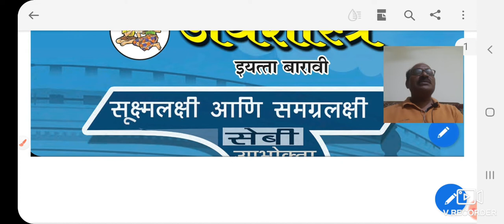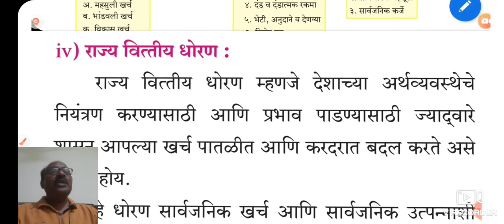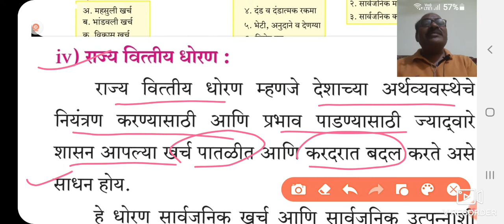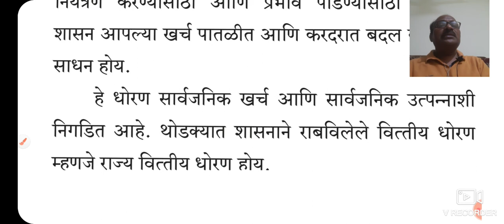12 वी अर्थशास्त्र |भारतातील सार्वजनिक वित्त व्यवहार [Part-9] राज्य वित्तीय धोरण by Devane V.G SMJr.C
*8) भारतातील सार्वजनिक वित्तव्यवहार [Public Finance in India]*

 सार्वजनिक वित्तव्यवहार  अर्थशास्त्राची जुनी अभ्यासशाखा आहे. या शाखेत अर्थव्यवस्थेतील शासनाची भूमिका आणि कार्यावर प्रकाश टाकला जातो. शासनाच्या विविध कार्याचे वर्गीकरण पुढीलप्रमाणे केले जाते.

1) सक्तीची कार्य
2) ऐच्छिक कार्य

*सार्वजनिक वित्तव्यवहाराचे अर्थ व स्वरूप*

'सार्वजनिक वित्तव्यवहार' म्हणजे केंद्र, राज्य व स्थानिक शासनाच्या उत्पन्न आणि खर्चाच्या तत्त्वांचा अभ्यास होय.

 *व्याख्या*

 "सार्वजनिक सत्तेचा निधी खर्च करणे व निधी उभारणे याबाबतच्या तत्त्वांचा अभ्यास म्हणजे सार्वजनिक वित्त व्यवहार होय."

*सार्वजनिक वित्त व्यवहार व खाजगी वित्त व्यवहार यातील फरक*

 सार्वजनिक वित्त व्यवहार

 *● सार्वजनिक खर्च*

 केंद्र शासन, राज्य शासन आणि स्थानिक स्वराज्य संस्था यांनी नागरिकांचे संरक्षण त्यांच्या सामूहिक गरजांची पूर्तता आणि लोकांच्या आर्थिक व सामाजिक कल्याणासाठी केलेला खर्च म्हणजे सार्वजनिक खर्च होय.

 *सार्वजनिक खर्चाचे वर्गीकरण*

अ) महसुली खर्च
ब) भांडवली खर्च
क) विकासात्मक खर्च
ड) विकासे-तर खर्च

 *शासनाच्या सार्वजनिक खर्चात वाढ होण्याची कारणे*

1) शासनाच्या कार्यात वाढ
2) लोकसंख्येची वेगाने होणारी वाढ
3) वाढते शहरीकरण
4) संरक्षण खर्चात वाढ
5) लोकशाही शासन पद्धतीचा प्रसार
6) भाववाढ
7) औद्योगिक विकास
8) आपत्ती व्यवस्थापन

 *● सार्वजनिक उत्पन्न*

विविध स्त्रोतांद्वारे शासनाला मिळणारे एकूण उत्पन्न म्हणजे सार्वजनिक उत्पन्न होय.

 *सार्वजनिक उत्पन्नाचे स्त्रोत*

अ) कर उत्पन्न
ब) करेतर उत्पन्न

*अ) कर (Tax)*

 "कोणत्याही विशेष लाभाच्या प्राप्तीशिवाय व्यक्तीने शासनाला दिलेले सक्तीचे देणे म्हणजे कर होय."
प्रा. सेलिग्मन

*कराचे प्रकार*

*1) प्रत्यक्ष कर*--- वैयक्तिक उत्पन्न कर, संपत्ती कर इत्यादी.

*2) अप्रत्यक्ष कर* वस्तू व सेवा कर, कस्टम ड्युटी इत्यादी.

 *कराच्या कायद्यानुसार प्रत्यक्ष कराचे वर्गीकरण*

*1) प्रमाणशीर कर*-- उत्पन्नाच्या  एकाच दराने कर आकारणी.

*2) प्रगतिशील कर* उत्पन्न वाढीच्या प्रमाणात कराचे दरही वाढतात.

*3) प्रतिगामी कर* जसे उत्पन्न वाढत जाते तसतशी कराचे दर कमी होतात.

 *ब) करे-तर उत्पन्नाचे स्त्रोत*

1) शुल्क
2) सार्वजनिक वस्तू व सेवांच्या किंमती
3) विशेष अधिभार
4) दंड व दंडात्मक रक्कमा
5) भेटी, अनुदाने व देणग्या
6) विशेष कर
7) कर्ज

*● सार्वजनिक कर्ज*

*सार्वजनिक कर्जाचे प्रकार*

1) अंतर्गत कर्ज
2) बाह्य कर्ज

*● राज्य वित्तीय धोरण*

 शासनाने राबविलेले वित्तीय धोरण म्हणजे राज्य वित्तीय धोरण होय. यात खालील बाबींचा समावेश होतो.

1) सार्वजनिक खर्च
2) सार्वजनिक महसूल
3) सार्वजनिक कर्ज

*● वित्तीय प्रशासन*

 शासनाच्या उत्पन्न, खर्च आणि कर्जाची सुरळीत आणि कार्यक्षम अंमलबजावणी म्हणजे वित्तीय प्रशासन होय.